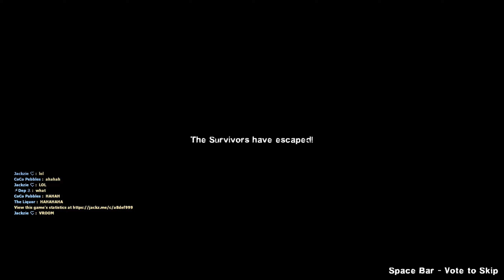~o~ The Magic School Bus ~o~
and some [hat] chaos too